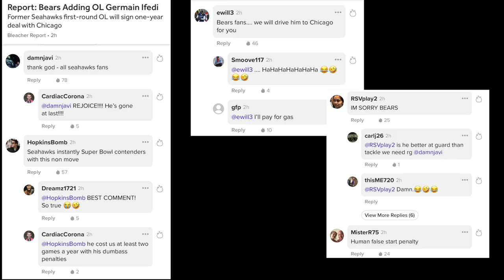Bears Sign Germain Ifedi 🤔|| Chicago Bears News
The Chicago Bears have signed RT/RG Germain Ifedi from the Seattle Seahawks to add some depth to this offensive line. Ifedi has struggled immensely for the majority of his young career, but maybe a change of scenery might do him some good. His large amount of penalties and struggles in pass protection really concern me, however. The offensive line still remains a massive position of priority after this move.

Chicago Bears || Germain Ifedi || Free Agency || Mitch Trubisky || Matt Nagy || News || Analysis || Predictions || Highlights